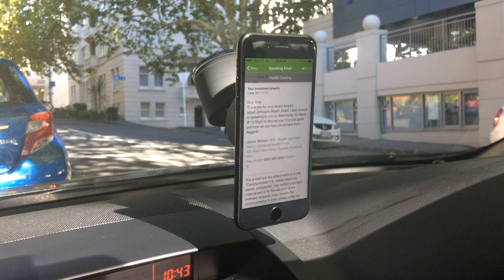Speaking Email for driving